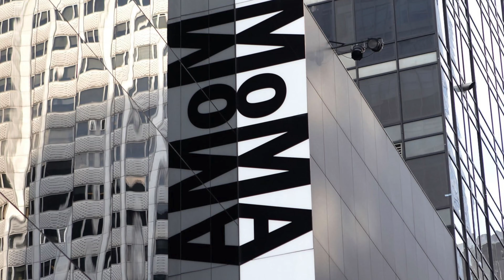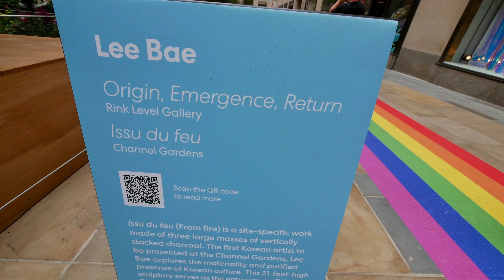【ニューヨーク散歩】五番街・ロックフェラーセンター・Fifth Avenue,New York City.June,2023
”登録.いいね お願いします”
00:00 Opening
00:20 Start / Fifth Avenue
01:09 Subway
03:33 Fifth Avenue
06:30 Rockefeller Center
09:32 Street Music
11:11 Finish

Use Camera & Equipments
DMC-G85/4K / GoPro11/5.3K / Dji Mavic Air/ Dji-Mini3/4K / Feiyu G6 / Dji-Osmo-6 / iPhone14 proMax
*LUMIX DMC-G85 4K/30
*PANASONIC LUMIX G VARIO LENS, 12-60MM, F3.5-5.6 ASPH
*Gimbal: DJI Osmo-6
*Drone: DJI Mavic Air / Dji Mini 3
'88よりアート、エンタメ、観光案内などを経てNY案内、解説をしています。 海外の生活は興味深く、NYには憧れもあったり、ビジネス、エンターテイメントでも時代を牽引したり、流行の源だったりもします。 本チャンネルでは、日常のNYの様子、NYの最新情報、NY観光ガイド、歴史背景などを紹介。 より多くの人達がNYに興味を持ちより魅力的なNYを感じられるチャンネルとなっています。　知られざるニューヨークを様々な角度で感じより楽しい魅力あるニューヨークを感じてください。
YMCA Design / グラフィック卒。1988年、渡米。1989年、ニューヨーク移住。　koap art studio / アーティスト&プロデュース始動。ナイトクラブ・音楽・イベントプロデュース・TV撮影/美術。2011年、ニューヨーク・コーディネーター、観光案内始動。　ガイド歴：11年。フリーフォトグラファー・映像制作・YouTube・Instagram